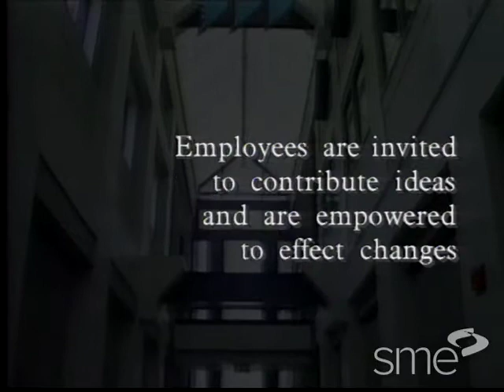Re-Engineering the Manufacturing Enterprise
Part of SME's award-winning Manufacturing Insights video series, you'll understand how customer-driven production challenges are met through re-engineering the manufacturing enterprise through case studies with Black & Decker, Aeroquip Corp., and Himont Corp., In addition, you'll learn critical success factors and performance measures and how to think more creatively about your competitive position.

Cross-functional teams replace top-down management, core business processes replace departmental functions, employees are empowered to effect changes, flexibility and rapid response become paramount, and most importantly, the customer becomes a full-fledged partner in your organization.